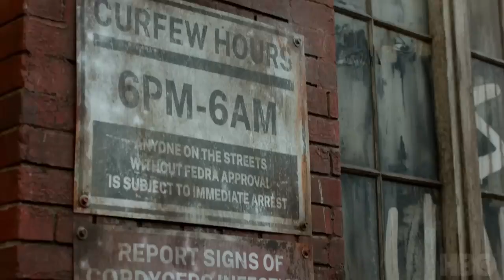The Last of Us - Official Teaser Trailer (HBO Max)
Official Teaser Trailer for The Last of Us on HBO Max.

This Trailer showcases Pedro Pascal as Joel, Bella Ramsey as Ellie, Nick Offerman as Bill, and Nico Parker as Sarah! The Last of Us HBO Series Premieres in 2023! The series will be written and executive produced by Craig Mazin (HBO’s Chernobyl) and Neil Druckmann, of The Last of Us and Uncharted video game franchises. Save who you can save. The HBO Original series TheLastOfUs is coming in 2023 to HBOMax.